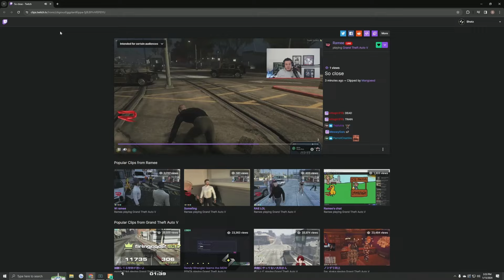Shotz Reacts To Ramee Getting Hit By a Train | NoPixel RP | GTA RP | CG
Drop a sub, like the video and leave a comment for more GTA content!